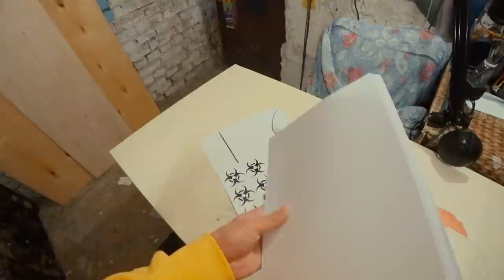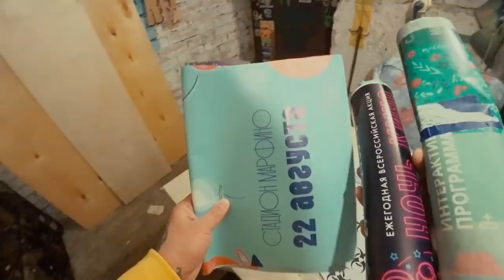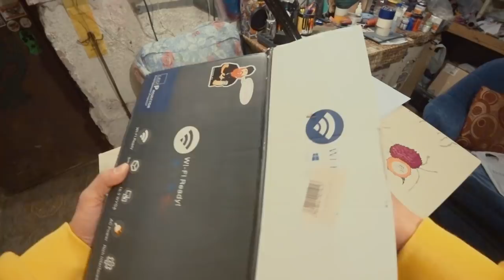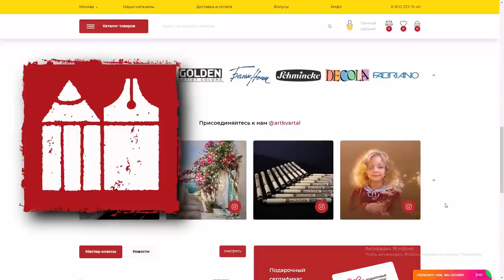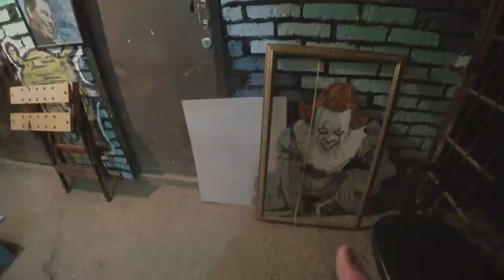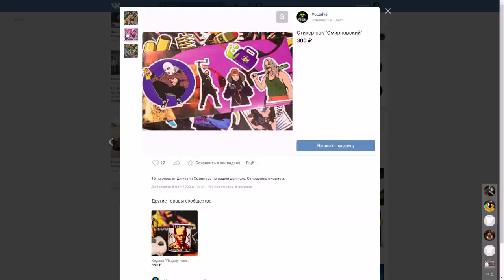Мои девайсы, инструменты и материалы | Cтрит-арт гайд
С вами Volodya Art и сегодня вас ждет некий стрит-арт гайд о том, какими девайсами, инструментами и материалами я пользуюсь. Как я рисую? Использую ли я трафареты? Как проходит процесс создания стрит-арт изображения с самого начала и что нужно для хорошего рисунка.